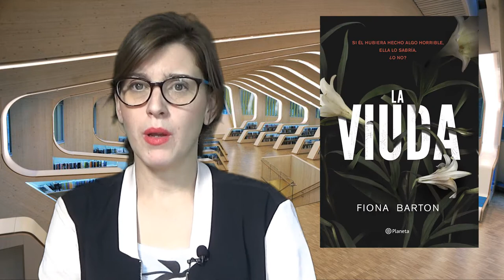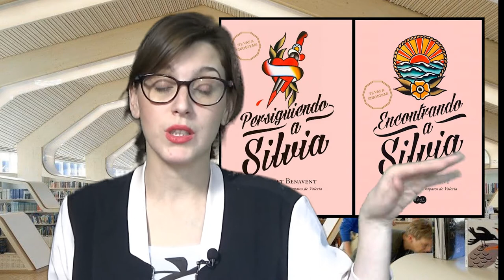Resumen Lecturas Marzo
Hola amigos lectores ! Esta semana os traigo el resumen de las lecturas del mes de marzo, y la verdad es que no ha sido un mes nada bueno :( Espero remontar un poco el vuelo, para el mes de abril. No obstante he tenido sorpresas muy agradables como la novela gráfica del "El guardián invisible" y la bilogía "Persiguiendo a Silvia" y "Encontrando a Silvia".